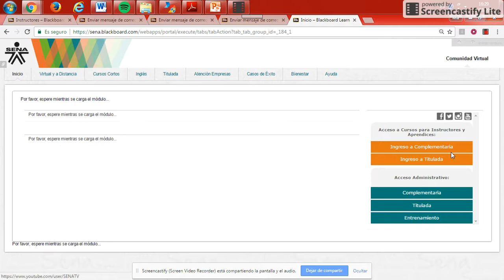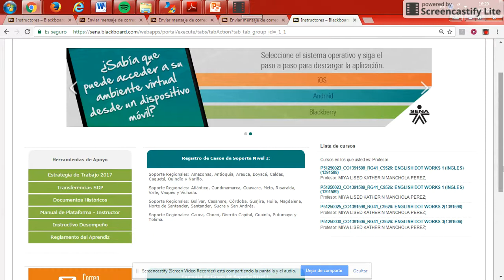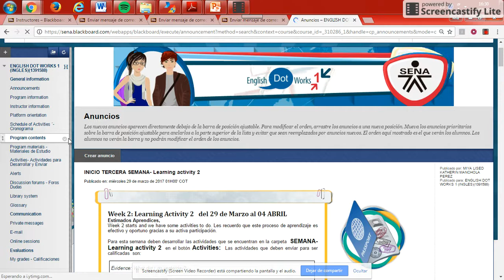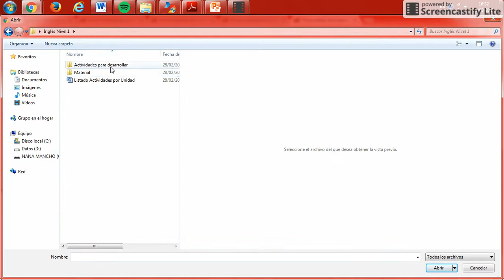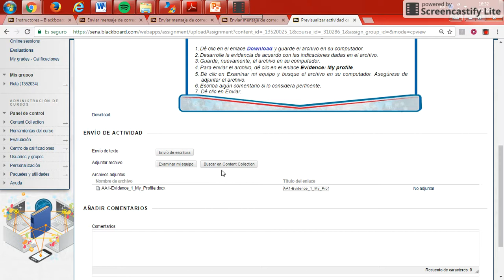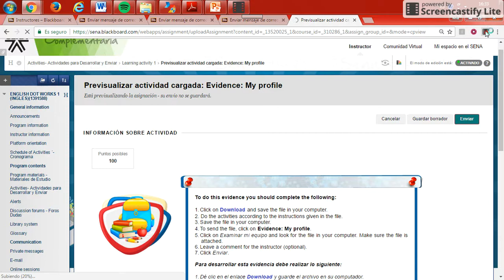Cómo enviar las actividades del Curso English Dot Works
Una descripción básica de cómo entrar y enviar las actividades a la Plataforma Blackboard